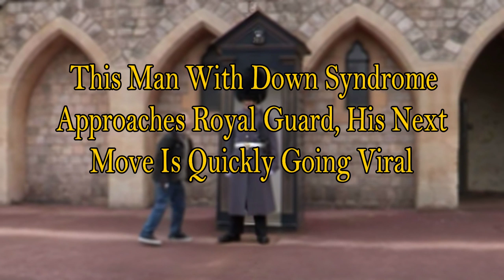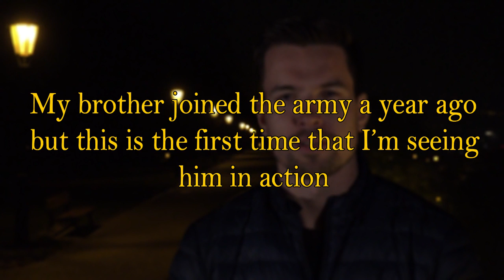This Man With Down Syndrome Approaches Royal Guard, And The Soldier’s Response Was Startling